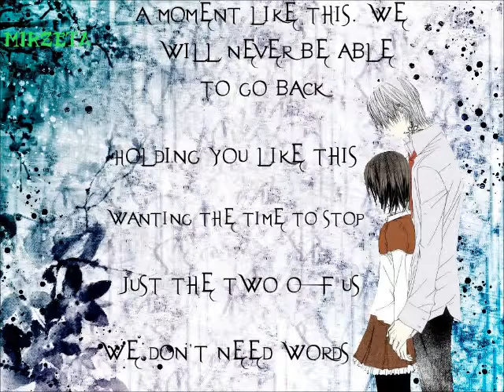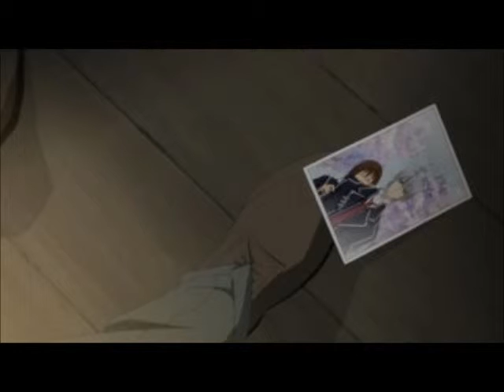zeroXyuki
no matter what by papa roach
anime vampireknight
couple:zero and yuki